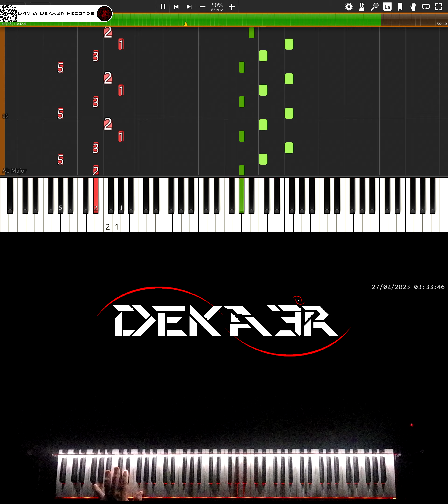🔴 IRL 🎹 RUNNER • CREACIÓN DE SU DIGITACIÓN, MNEMOTECNIA Y ESTUDIO PARA PIANO